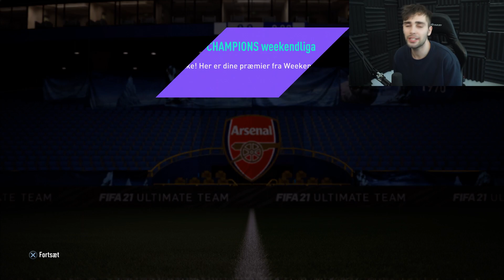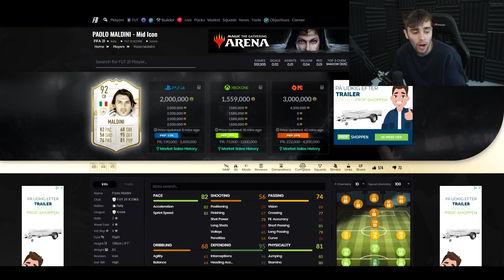JEG FIK EN VANVITTIG ICON I MIT ICON PLAYER PICK!! | FUT CHAMPIONS REWARDS